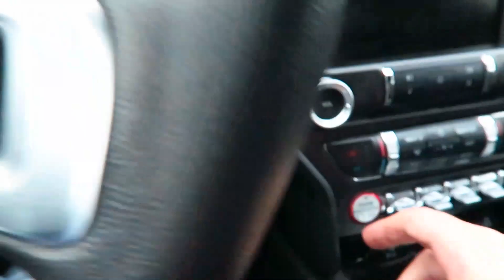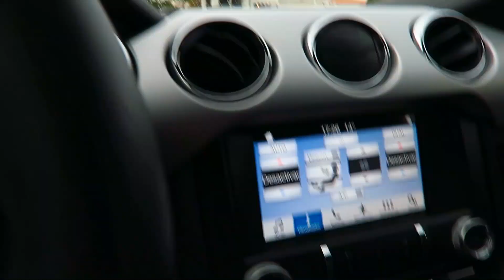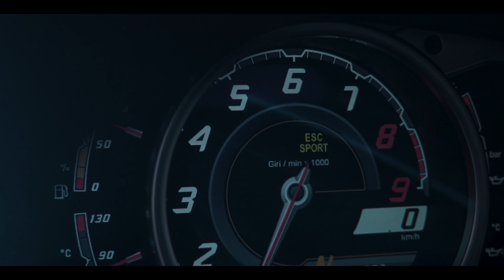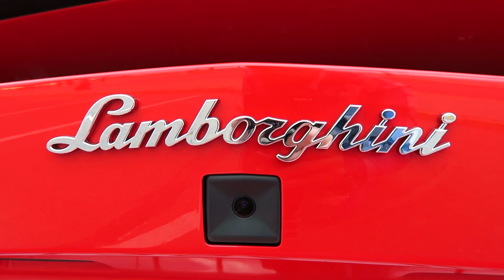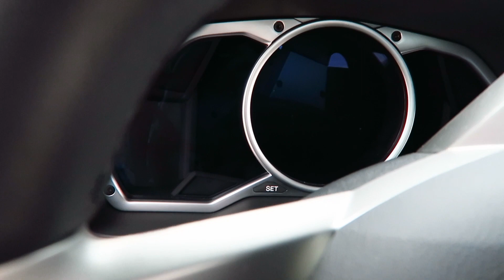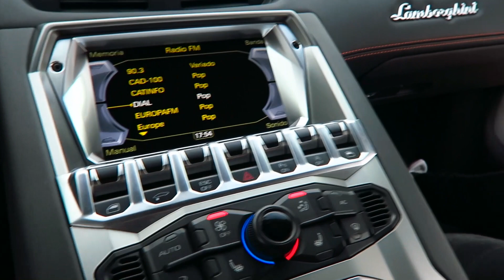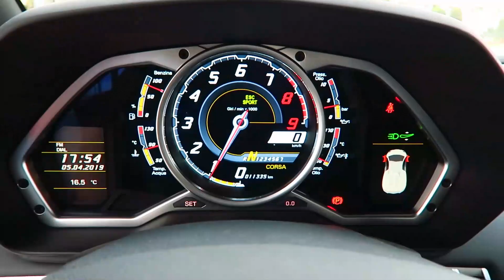EL LAMBORGHINI AVENTADOR ROADSTER!! REVIEW!! Flowstreet X SYNC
Pásate por mis redes para ver mis directos y mas cosas que subo!!